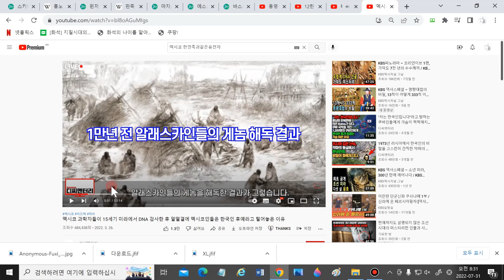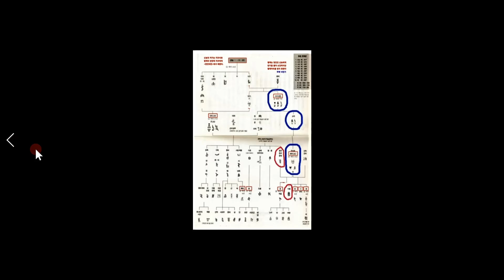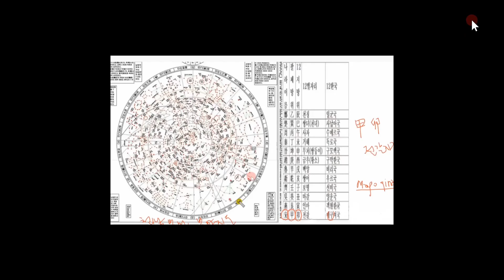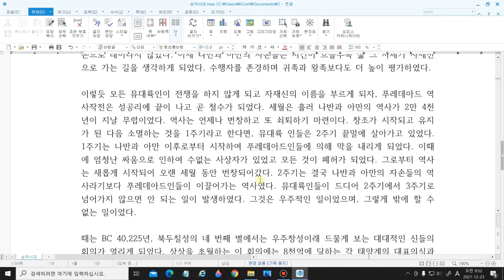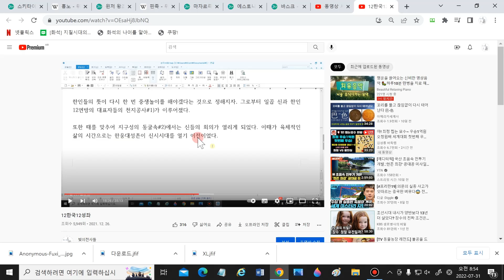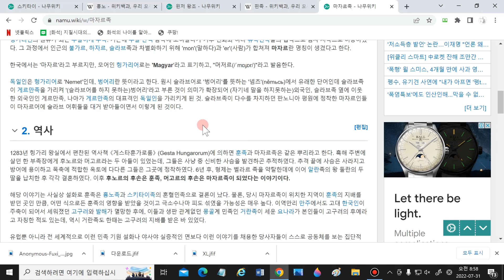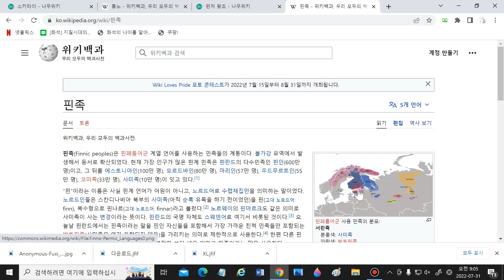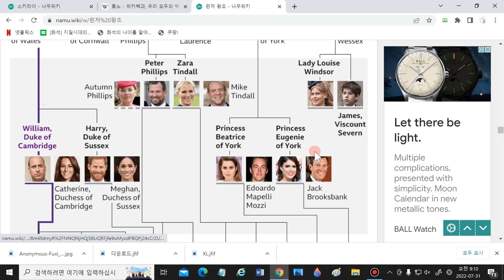훈족과스키타이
한웅은 풍백운사 우사를데리고 3000명의하늘사람과함꼐 내려온다. 복희여와씨 종족은 봉황새족 대붕족이라고하는데 이종족이 바로 풍이족이다. 풍이족이란 풍백의족족을말한다. 유태인의야훼라고 지목되는 테슈브 아다드 이쉬쿠르등도 모두가 풍신인 풍백이다.이 풍의발음이 훈으로 발음되는것이다.